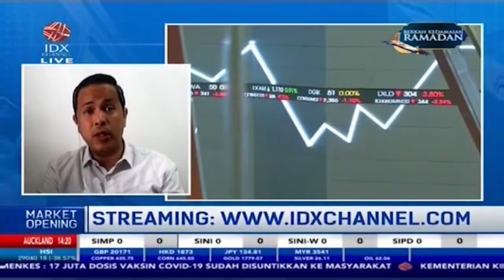Yuk Cek Analisis Saham Konstruksi (ADHI dan WIKA)